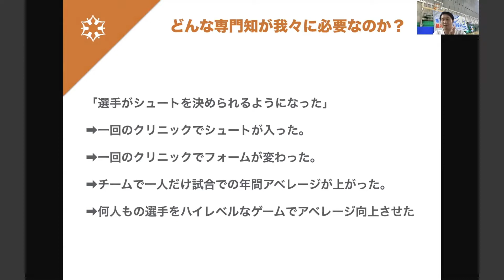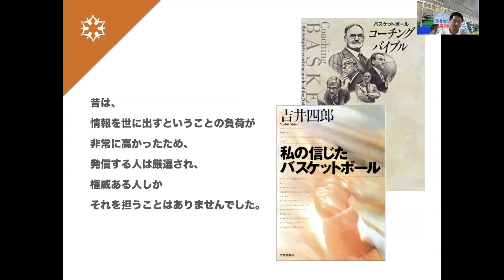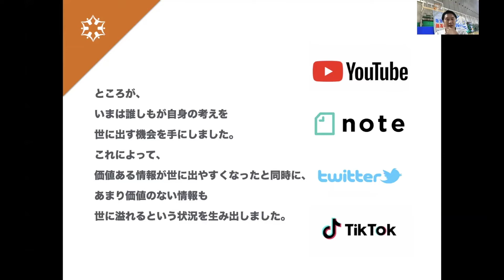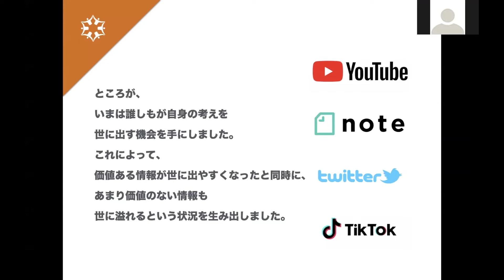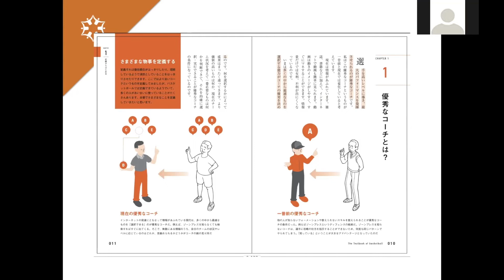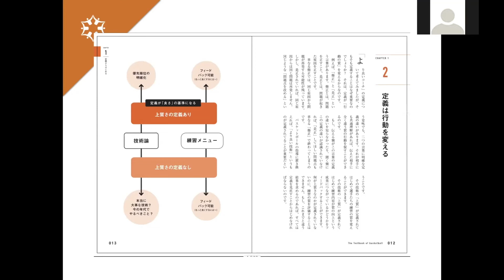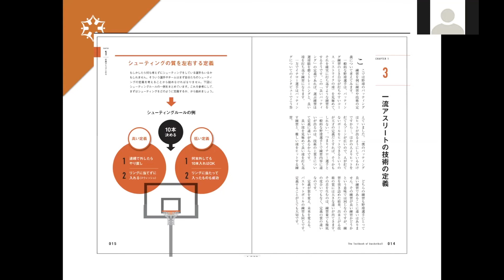【専門知とは？】専門知を紐解く①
＼無料でバスケの練習メニュー動画公開中／
育成のプロが作成した上達プログラムや500以上の練習メニュー動画を提供しているSufu（スーフー）が、現在バスケの練習動画を一部無料公開中！

【専門知とは？】
専門知を紐解く①
（ERUTLUC代表 鈴木良和コーチ）

■要望に合った練習メニューを個別作成

■バスケの指導者向けオンライン講習会（動画100本以上）

■4,000人以上の小中学生が受験しているバスケ技能検定

■育成のプロが考えた実践に繋がる16項目のシュートテスト